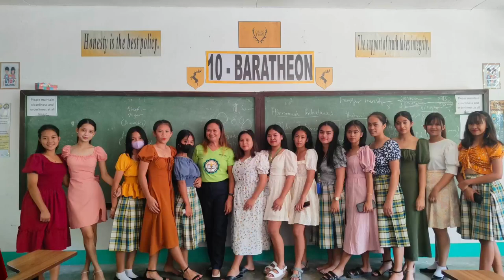Kinds of Puff Sleeves/Performance Task/Grade 10